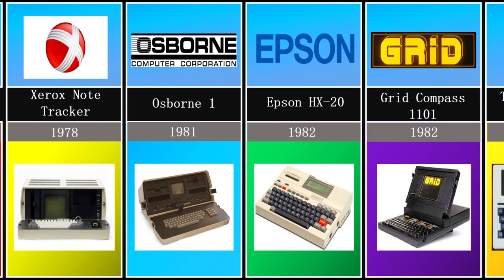💻 The Evolution of Home Computers From 1975 To The Present Вay